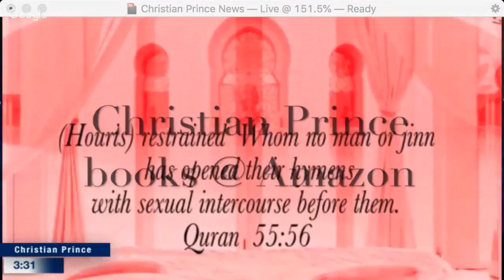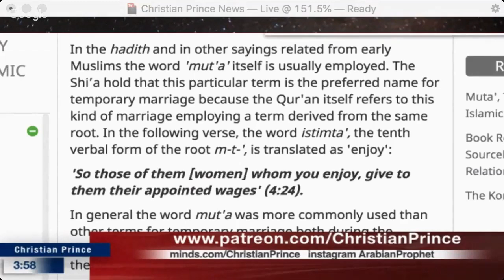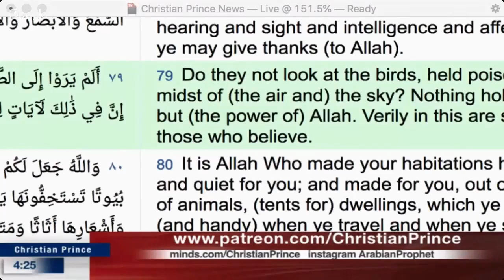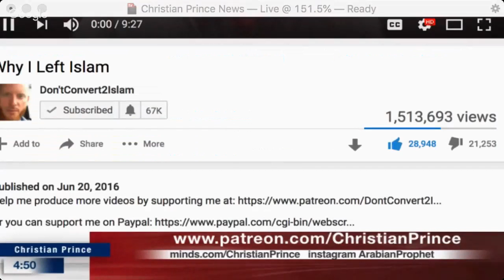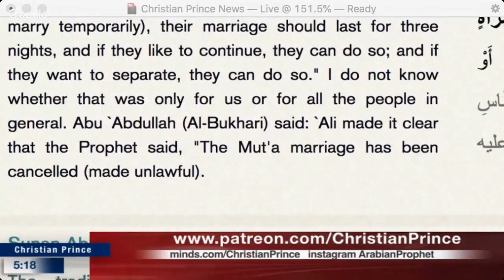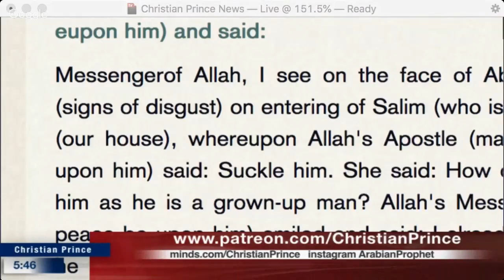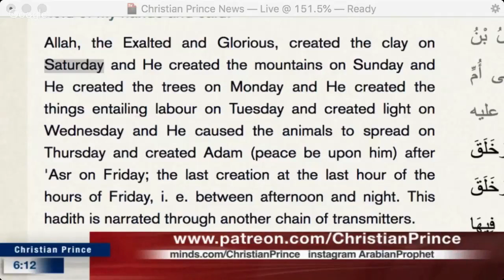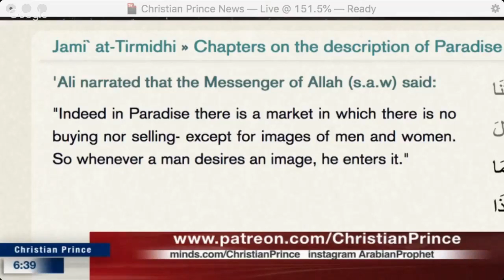3 Reasons Allah can not be God and Muhammad not a Prophet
Live broadcast on: 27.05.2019, 3:30AM - 6:40AM (Asian Time)